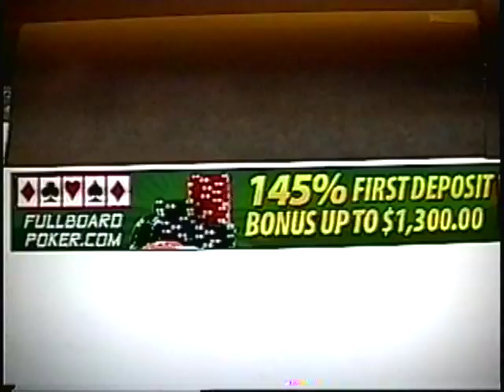VTS_01_2.VOB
LOOSE CANNON HOLDEM POKER LESSON #2